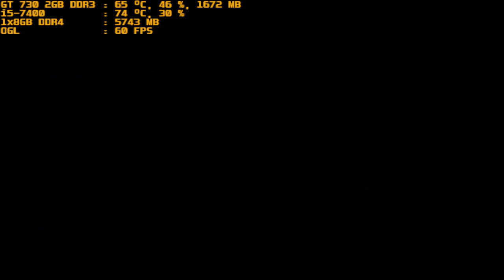mugen 1.1 purple arena cyan doppel nanase vs dark chaos holic